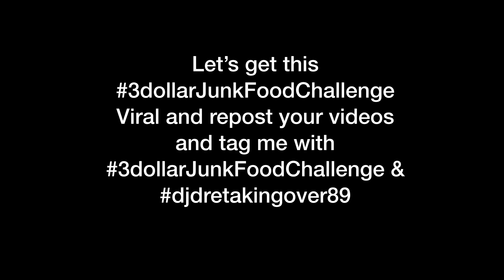Megan Thee Stallion Live | ATLANTA Birthday Bash 2019 Weekend PT. 2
PLEASE TURN ON YOUR POST NOTIFICATIONS SO YOU DON'T MISS A VIDEO

mukbang,djdretakingover89,lemonade,ATLANTA VLOGZ| BIRTHDAY BASH 2019 BLOCK PARTY,birthday bash 2019 JAQUESE,atlanta,jacquees,music,HOT 107.9 ATL,hot 107.9 atlanta,hot 107.9 atlanta playlist,hot 107.9 atlanta interview,state farm arena atlanta concert,centennial olympic park atlanta,centennial olympic park atlanta lil baby,atlanta vlogs |i took my crush on a date...,atlanta vlogs |i took her on a date...,atlanta falcons,hot 107.9